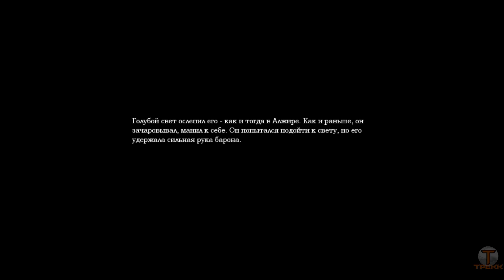#11 Центр управления [Amnesia: The Dark Descent]